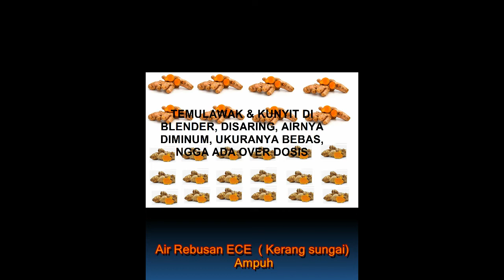Hepatitis yang-misterius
Hepatitis, Misterius, Penyakit misterius atau hepatitis yang dianggap misterius dan viral